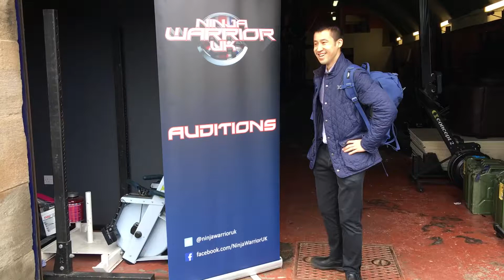Ninja Warrior Audition/Journey Vlog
Includes audition and behind the scenes.
Link to actual TV broadcast here.